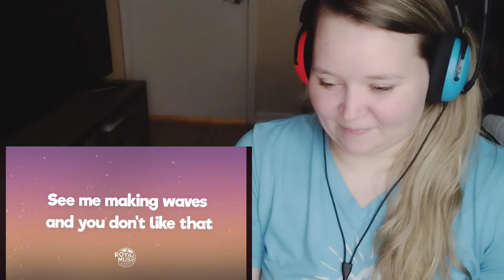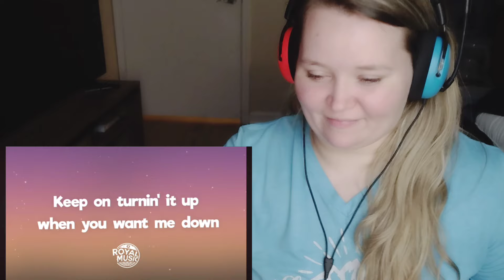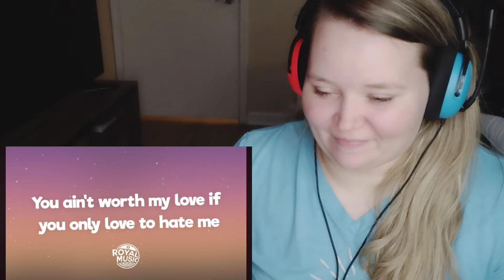FIRST Reaction to BLACKPINK - YOU NEVER KNOW & LOVE TO HATE ME 🔥😍😍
Please leave suggestions on what to react to next 😁